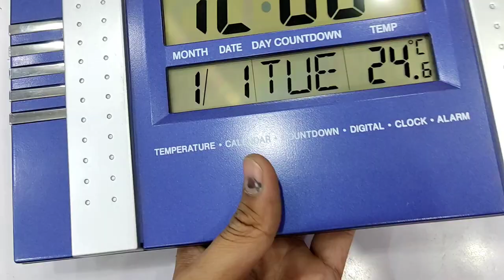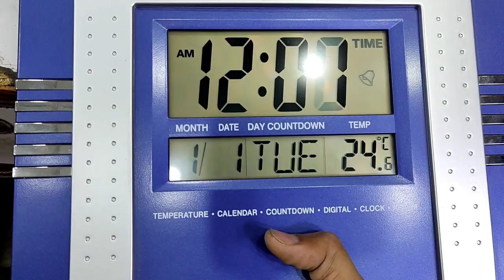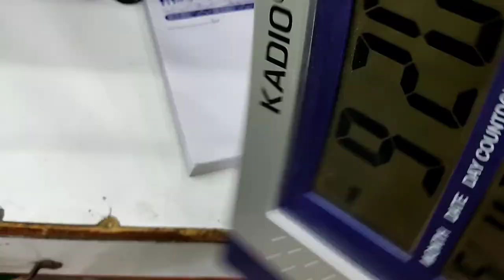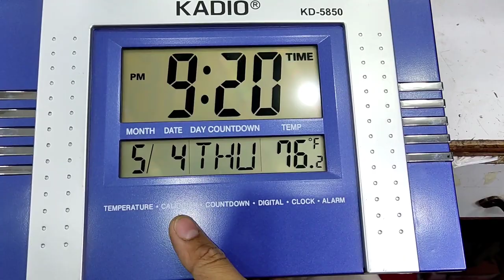How To Set Time Setting In KADIO Digital Clock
Topic:
is video me main ap ko kadio digital wall clock ki setting kr k dikhaun ga agr ap k pas kadio ka koi b model hai sb ki same setting hai video achi lgi ho to like zarur kren is trha ki mazeed video k liye hmary channel ko subscribe kren Thanks

Instagram.com/ammarshahzad6